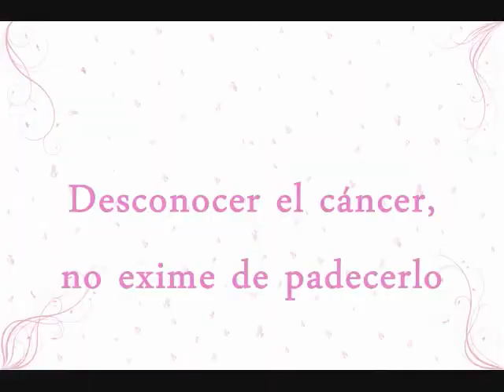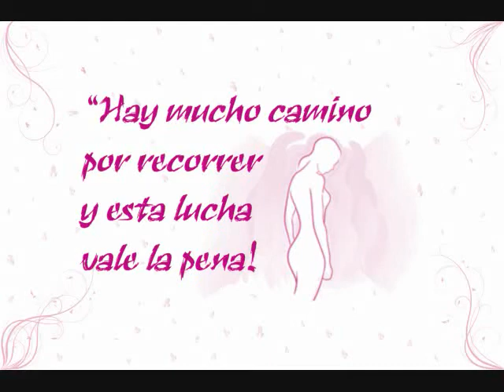Especial SORAYA: Una lucha por la Vida - 19 de Octubre. Día Mundial contra el Cáncer de seno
El día Mundial de la lucha contra el cáncer de seno, 19 de Octubre, como forma de llamar la atención sobre este mal y honrar la memoria de Soraya quien se convirtió en portavoz de esta batalla, se llevará a cabo el especial de radio por Internet "SORAYA. Una lucha que con la que podemos salvar muchas vidas a partir de la educación en prevención y detección temprana del cancer de seno.

HORA:
16:00 México
17:00 Perú - Colombia
17:00 Ecuador - Miami
17:30 Venezuela
18:00 Puerto Rico
19:00 Chile - Argentina

Cuña radial en la que participó un maravilloso equipo en el que se juntaron voces de Colombia y Perú, la generosidad de Gabriela de Lineamix Internacional, la experiencia de Yamile Martínez una de las Heroinas de la Fundación, el carisma de Marcela Rojas, Narda Gómez y John Meneses de la estación de Radio Sena al Aire  y Magda Moreno, Psicologa de la Fundación Soraya Cuerpo y Alma. Producido por Marcela Rojas. Grabado en los estudios de Sena al Aire - Bogotá y Lineamix Internacional  - Lima